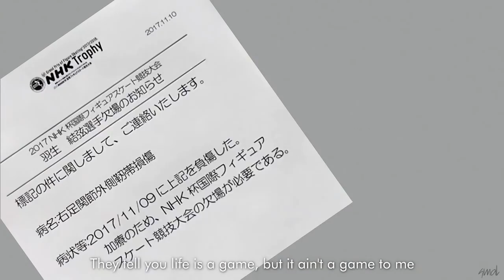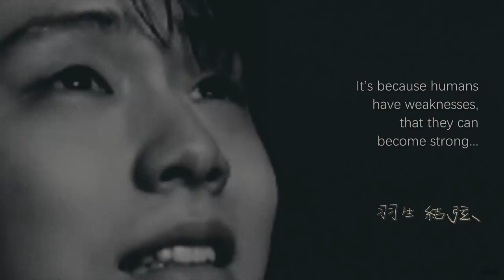Stronger - Yuzuru Hanyu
Song: Stronger Than I've Ever Been (Piano Edit)
Original Artist: Kaleena Zanders

Original Videos: Yuzuru Hanyu's You Tube performances and documentals.